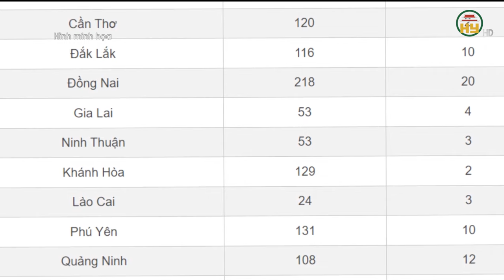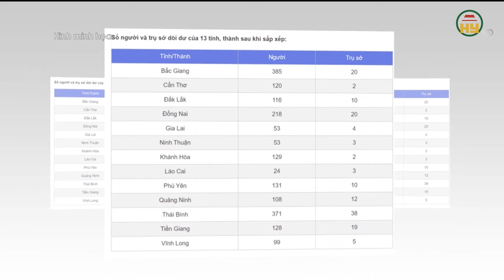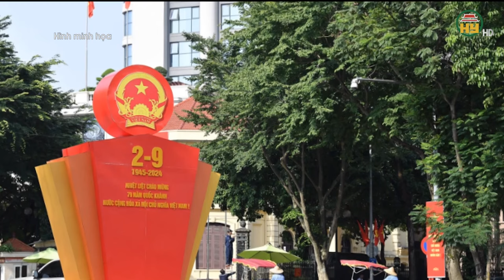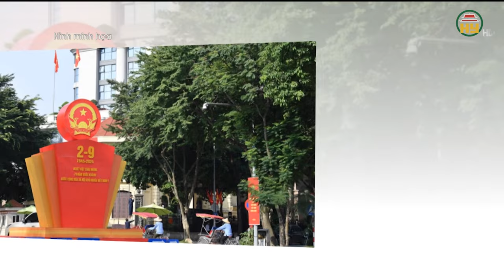Công bố Nghị quyết sáp nhập huyện, xã của 13 tỉnh, thành.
Hưng Yên TV | Công bố Nghị quyết sáp nhập huyện, xã của 13 tỉnh, thành.
Ngày 8/10, Tổng Thư ký Quốc hội Bùi Văn Cường cho biết, Chủ tịch Quốc hội đã ký ban hành Nghị quyết của Ủy ban Thường vụ Quốc hội về việc sắp xếp đơn vị hành chính cấp huyện, cấp xã của 13 tỉnh, thành giai đoạn 2023 – 2025.
Xin mời xem thêm
Tiktok: Truyền hình Hưng Yên
Facebook: Đài Phát thanh và Truyền hình Hưng Yên
Zalo: Đài PTTH Hưng Yên